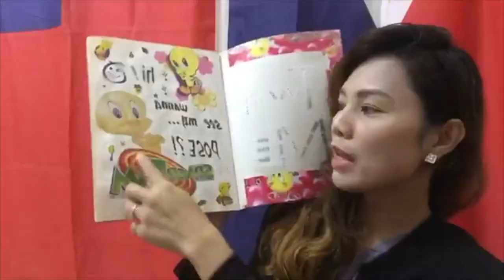Chini Channel x Depression Problem